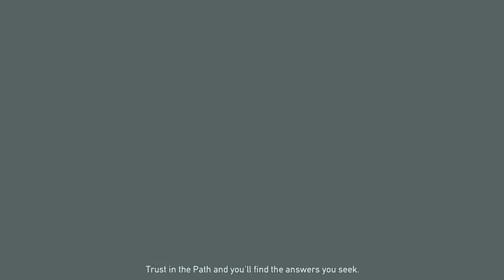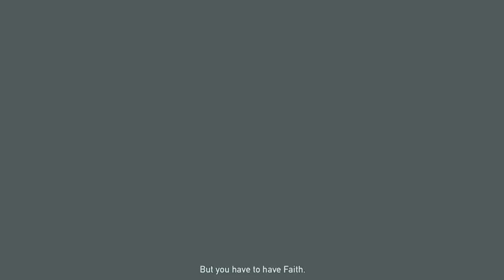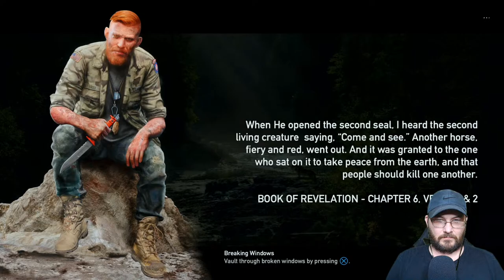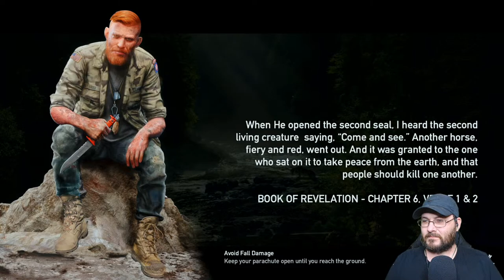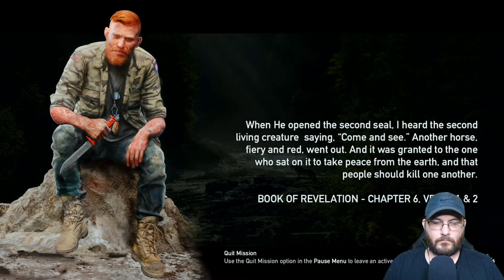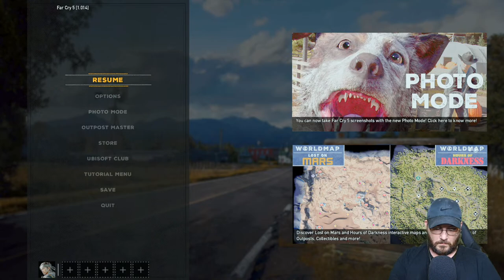(lets go get cheeseburger) Far Cry 5 - PS4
Announced in early 2017, development on Far Cry 5 was extensive. The team explored several concepts before settling on an American location. The game was heavily inspired by several socio-political events in modern history, such as the Cold War and the September 11 attacks. The development team sought to capture the despondent social climate after the events and re-purpose it for the game. Developed and published solely by Ubisoft, its competitive multiplayer mode was also created in-house, with the company's worldwide studios gaining more creative input for Far Cry 5. The game was released in March 2018 for Microsoft Windows, PlayStation 4 and Xbox One.

Far Cry 5 was met with mostly positive critical reception upon release, although it was the subject of controversy after being announced alongside a period of heightened political conflicts. Critics praised the open world design, visuals, gameplay and soundtrack. but directed criticisms towards its story and some of the characters. The game was a commercial success and became the fastest-selling title in the franchise, grossing over $310 million in its first week of sales. Several downloadable content packs have been released. A spin-off title and sequel to the narrative, Far Cry New Dawn, was released in February 2019. A successor, Far Cry 6, is in development.